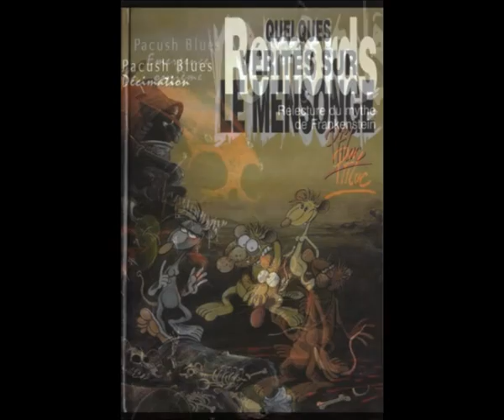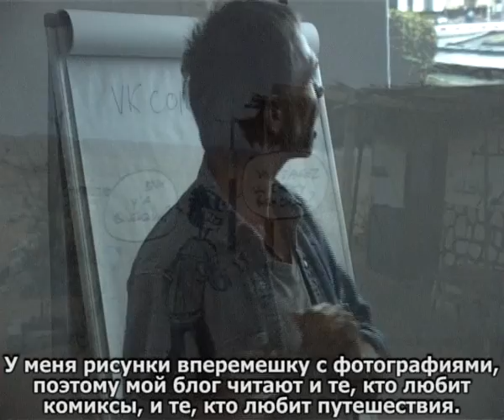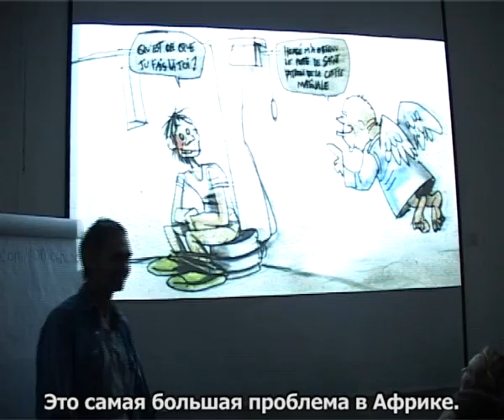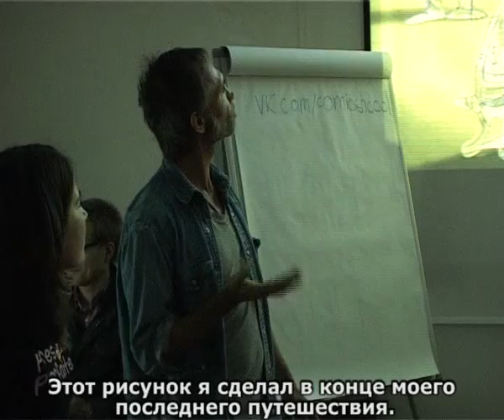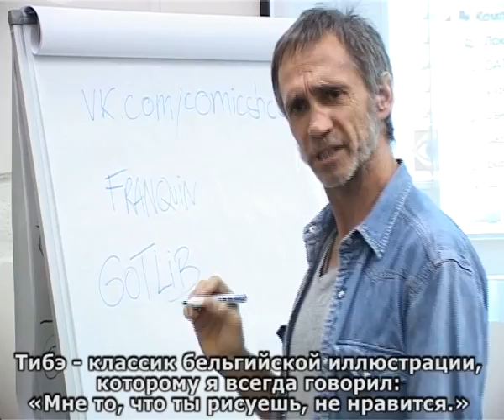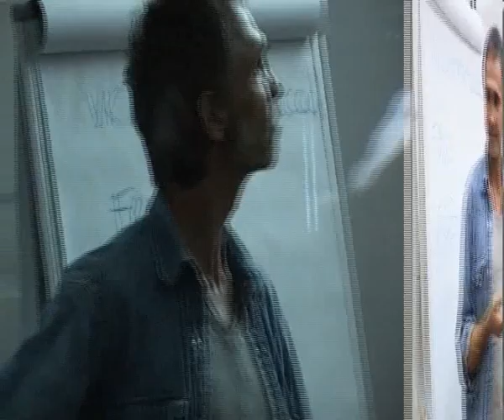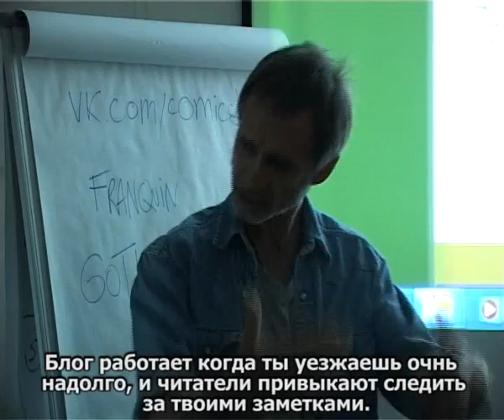Все секреты комиксостроения: Птилюк